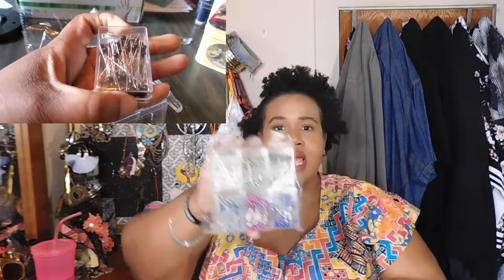A lot of Sewing To Do| Sewing Notions Haul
Twitter. @fullstyleinc